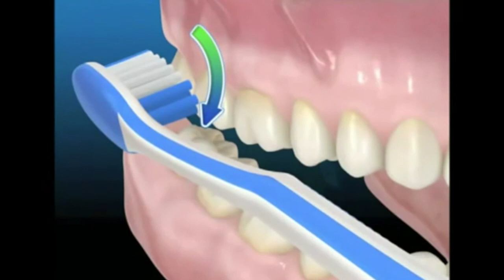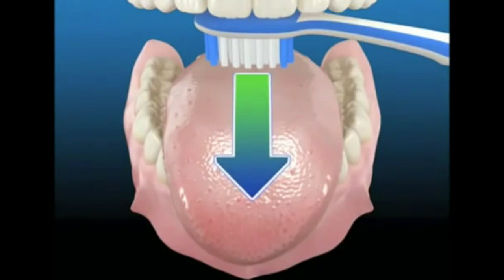Periajul corect al dinților